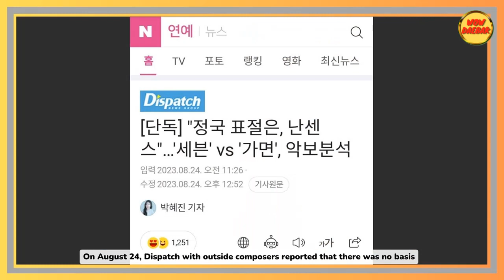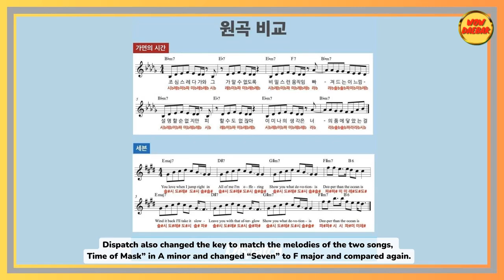Dispatch Bersihkan Jungkook BTS Dari Tuduhan Plagiat Terkait Lagu 'Seven' Terhadap 'Time of Mask'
Wow Daebak menyajikan beragam informasi dari dunia hiburan Korea
Jungkook Seven dituduh Plagiat Lagu Time of Mask
Jungkook BTS Plagiarisme
Army BTS
Dispatch Bersihkan Jungkook BTS Dari Tuduhan Plagiarisme